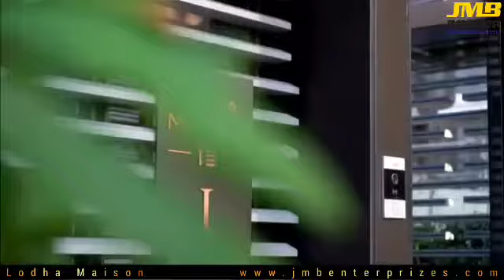Lodha Maison Worli | JMB Face Of Trust